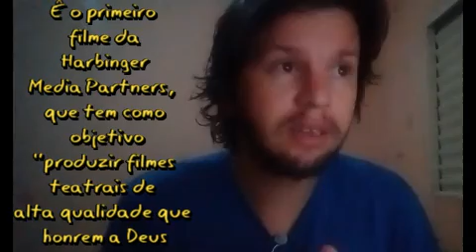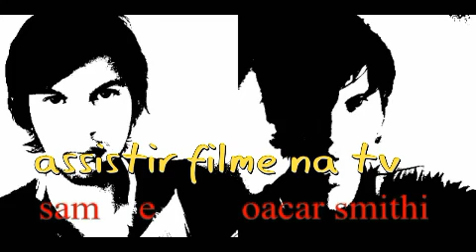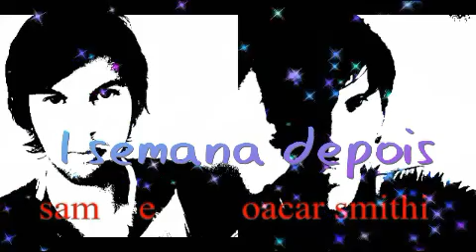Incondicional filme curiosidade sessão da tarde rede globo 04/11/2021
infomaçaõ e sinospe do filme